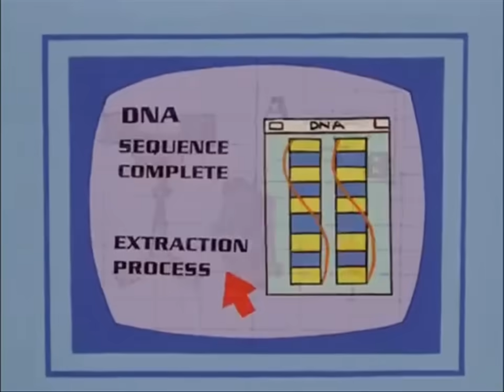Dexter's Lab - Rude Removal (Uncut)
Dexter invents the Rude Removal System, a machine to remove the rudeness from his sister Dee Dee. However, Dee Dee thinks Dexter is the one who is rude. They start fighting and both wind up in the machine. Inadvertently, the Rude Removal System is activated, splitting the pair into well-behaved and rude halves. The rude pair use profanity and harbor destructive tendencies. They proceed to insult their mother and destroy the house and Dexter's lab. Dexter and Dee Dee trick their rude halves back into the Rude Removal System and reverse the process, combining the rude and polite halves and resolving the problem. The segment ends with Dexter and Dee Dee's mother holding a bar of soap, poised to wash the filthy words from their mouths.